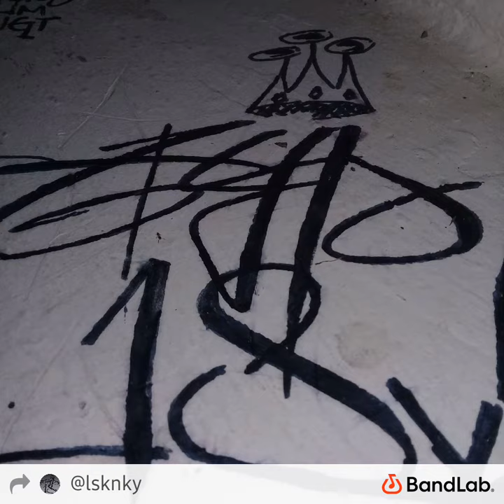DjKingMelô - Josky ft Kalash Criminel Reggae Remix 2023